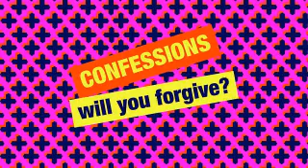Simon Mayo's Confessions, Retro #5, 25-30, from BBC Radio 2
Simon Mayo is off at the moment, so no new confessions this week. Instead here is a retrospective of 'Confessions' from his old BBC Radio 2 programme. Picked at random from single Confessions.

This is here for no reason other than appreciation of the material. I've no claim on it in any way, it's just a condensed edit of Simon Mayo's Confessions show from his old BBC Radio 2 show. Any copyright remains with Simon Mayo and/or Greatest hits radio. If they request it I will remove this item. Please go to the website, and/or listen to the show live to get the best effect.

Older BBC Radio 2 ones, now include all the ones I have up to and including the 2018 podcasts. I would also welcome anybody's contributions to my collection of the podcasts from 2010 to mid 2012.